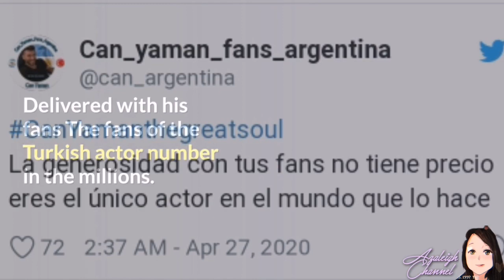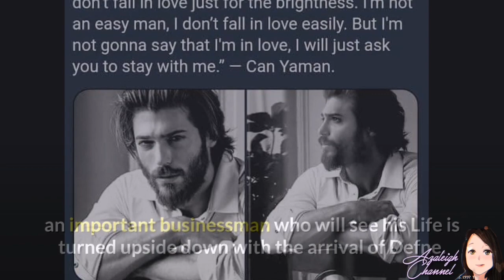Can Yaman, 'trending topic'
Can Yaman, 'trending topic' for the generosity with his fans: "I have never seen someone who treats them like him"

Can Yaman, 'tema de tendencia' por la generosidad con sus fanáticos: "Nunca he visto a alguien que los trate como él"